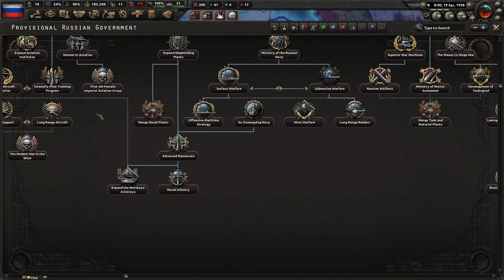Co-op Fascist Russia Campaign (Part 1)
we attempt to create fascist russia in the first part of the campaign, were not very good. Vaughan (Mao) does not condone the events that happened in Tiananmen square. He also does not support anything that Mao Zedong did. We send our condolences to all of the people's who's relatives died in Tiananmen square.